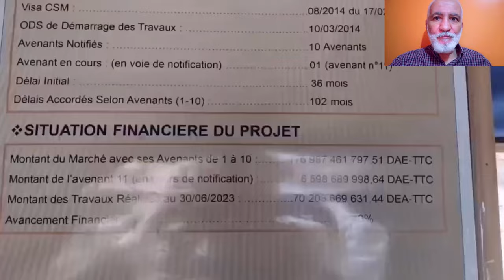شوفو آخر تقرير عن سيرورة أشغال الطريق السيار جيجل سطيف DJEN DJEN PORT TO SETIF